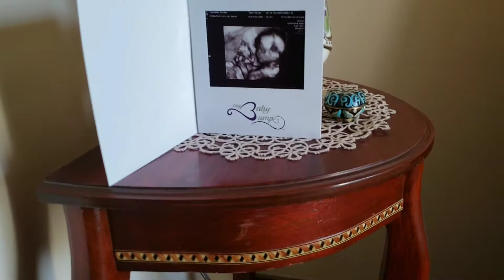Collecting Vintage Watches Wishes You A Merry Christmas & Happy New Year